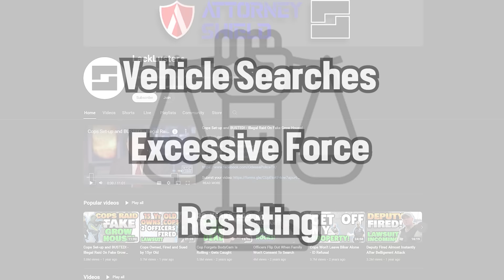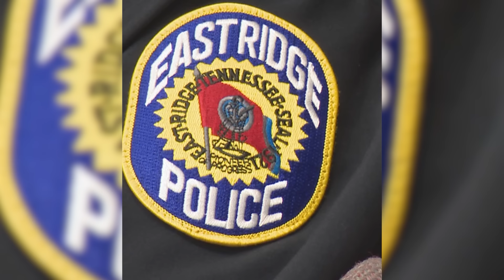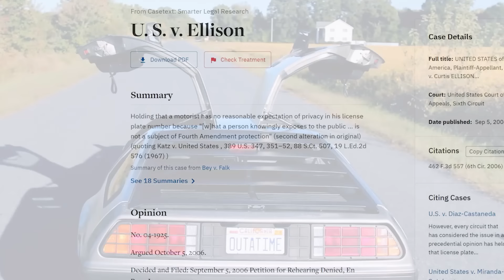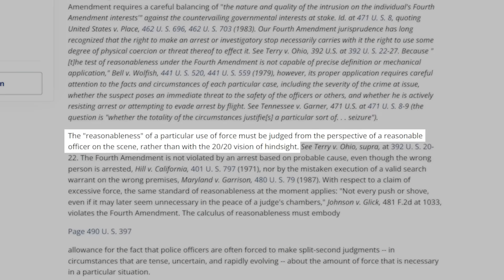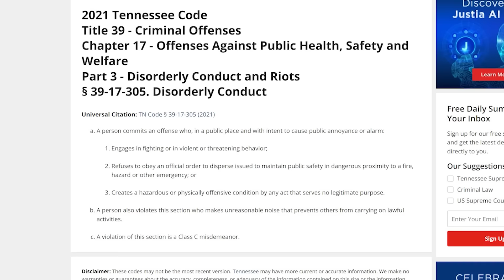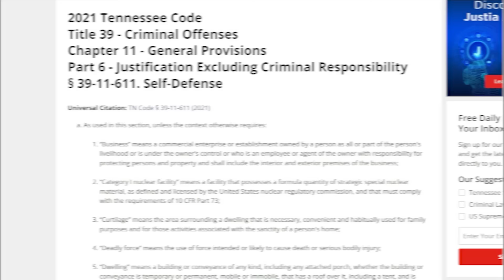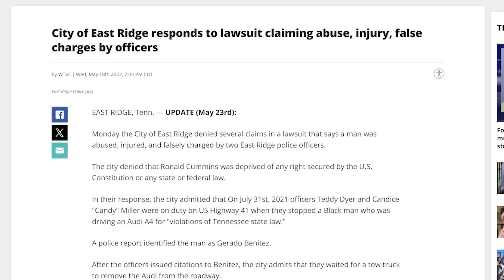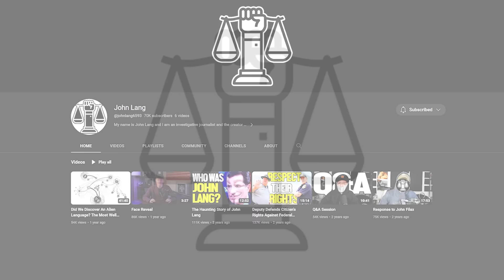Female Cop Gets FIRED And SUED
If you’re ever injured in an accident, you can check out Morgan & Morgan. You can submit a claim in 8 clicks or less without having to leave your couch.